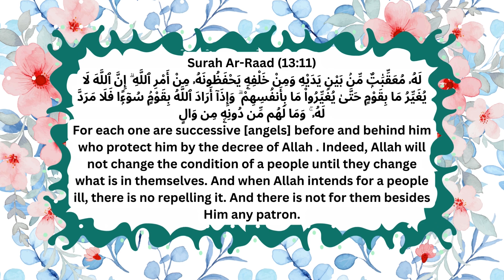Self-Discipline In Islam - Ramadan Series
Join us on a transformative journey of self-discovery this Ramadan as we explore the profound concept of self-discipline in Islam and its impact on our lives in our Self-Improvement Challenge. Discover the significance of cultivating self-discipline, learn practical strategies for enhancing your self-control and willpower, and unlock the secrets to living a disciplined and purposeful life. Embrace the teachings of Islam on self-discipline and embark on a path towards personal growth and spiritual fulfillment. Watch now and empower yourself to be self-disciplined in Ramadan and beyond.